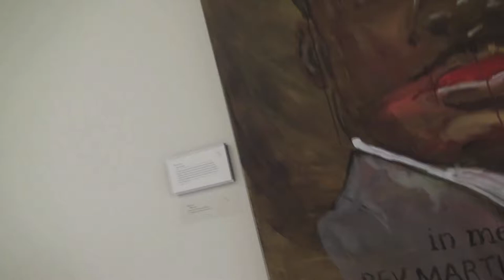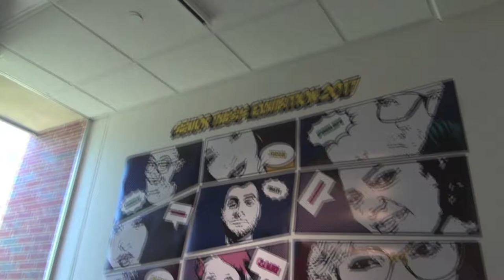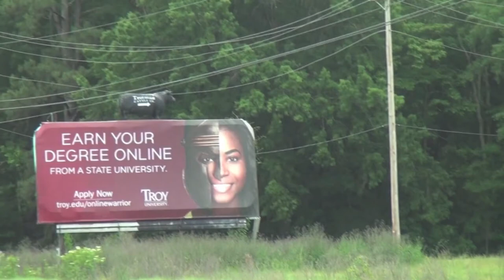WHERE WE FIRST MET ~ Vlog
We love this place!!!
Join The Family!
We Love our Followers!
Godly Couple!
Thanks for HANGING OUT WITH MARRELL AND MAC-JANE
M&M FAMILY
Song by: Andrew MoHandis